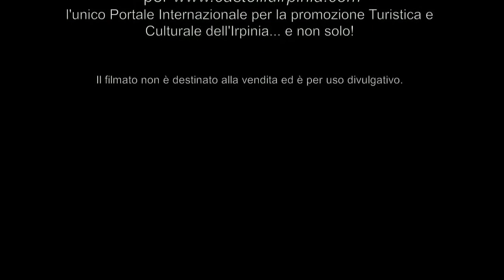Video-spot ANDRETTA 2012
Castelli d'Irpinia... un mondo indimenticabile. Leggi le notizie su Andretta scegliendo la tua lingua in italiano in inglese in tedesco